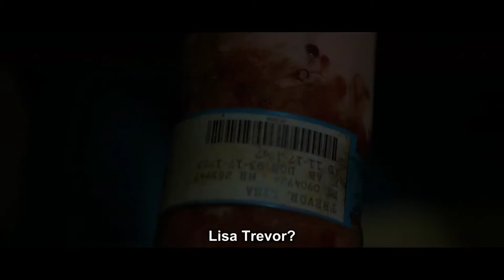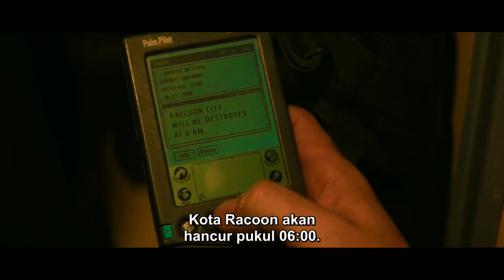AKSI LEON, CLAIRE, CHRIS DAN JILL DI RE NYATA!! Rekap Alur Film Resident Evil WTRC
hai semua, setelah sekian lama tidak upload, akhirnya kaefpe kembali dengn membawakan sebuah rekap alur film dari resident evil welcome to racoon city. film yg dirilis tidak lama yaitu tahun 2021. dan sekrang telah memasuki tahun baru 2022, it's ok kayanya film ini masih terasa keseruannya.oke bagi kalian yg penasaran, langsung saja ke videonya